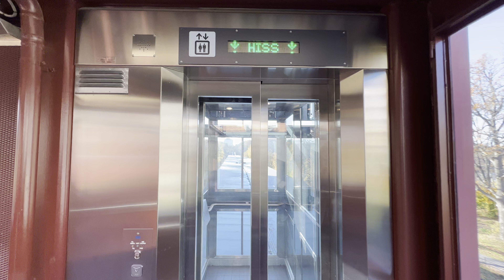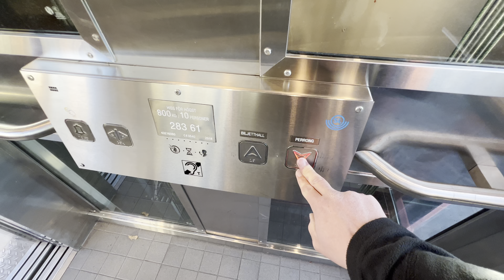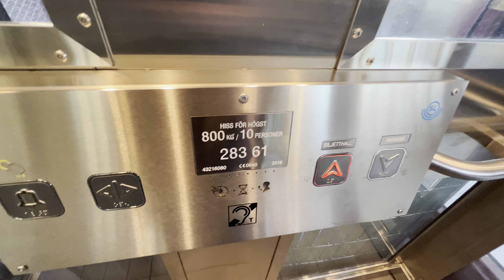2018 KONE MonoSpace MRL Traction Elevator @ Hägerstensåsen Subway Station, Hägersten, Sweden.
Recorded: 30/10-22.
Camera: iPhone 13 Pro Max.
Microphone: Shure MV88+.

North entrance (Sedelvägen).
Brand: KONE.
Built: 2018.
Type: MRL Traction.
Capacity: 800 KG or 10 Persons.
Floors: 2 (1 *2*).
Location: Hägerstensåsen subway station, 129 49 Hägersten, Sweden.